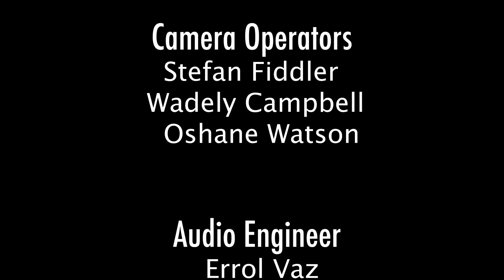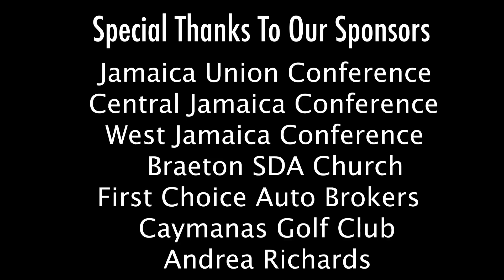One on One with Samuel Smiley Pt 2 | EJC Virtual Church | BlessTV | Dec 20, 2022 7:00pm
Bless Television, in collaboration with First Choice Auto Broker, presents One on One with Bless TV. Join host, Pastor Omar Oliphant, and guest, Samuel Smiley, for part 2 looking at Elder Smiley’s work with the James Town Community. Invite a friend for this insightful presentation.

Tune in for a rich worship experience with the East Jamaica Conference.
Birthplace of Ja Adventists Online.

Would you like to make a decision for Christ today? Would you like us to pray for you? Let us know

As always, we thank you for your generosity. Return your tithe, offering and love gifts using any of the facilities below:

click on “Give Now”, and follow the instructions. Your credit card or VISA debit card will be required.

Name on Account: East Jamaica Conference
Bank: Scotiabank
Account #: 53511
Branch: Half Way Tree
Transit #: 60145
Account type: Chequing

Send to: Bank of America 701 Brickell Avenue Miami, FL, 33131
SWIFT Code: BOFAUS3M FEDWIRE
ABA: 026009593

For onward transmission to:
The Bank of Nova Scotia Jamaica Ltd. Scotiabank Centre Kingston, Jamaica
Beneficiary: East Jamaica Conference of Seventh-day Adventists
74 Constant Spring Road, Kingston 10,
St. Andrew Jamaica, West Indies
Beneficiary Transit Number: 60145

Send a cheque by mail to:
East Jamaica Conference of Seventh-day Adventists

Our Evening Programmes starts at 6:30pm

Sundays: A New Beginning
Wednesdays: Oh Give Thanks
Fridays: Youth Mission Live

Saturdays:
Sabbath School & Divine Service | 9:00 am
Bible Class | 2:30pm
AY & Vespers | 4:00pm

74 Constant Spring Road, Kingston 10
Mondays to Thursdays (8:00am - 5:00pm
Fridays (8:00am - 12:00 noon)

President: Pastor Meric Walker
Executive Secretary: Pastor Melvin France
Treasurer: Elder Michael Porteous

Communication Director: Elder Phillip Castell
EJC Virtual Church Producer: Ms. Abigail Whittingham